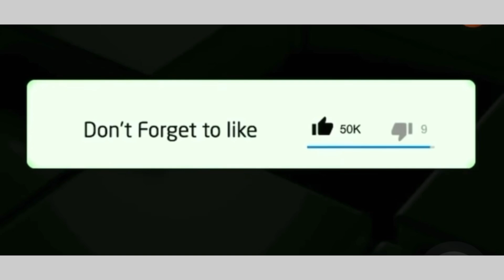The shocking untold dark side of Pravin Gordhan 👇🏻👇🏻